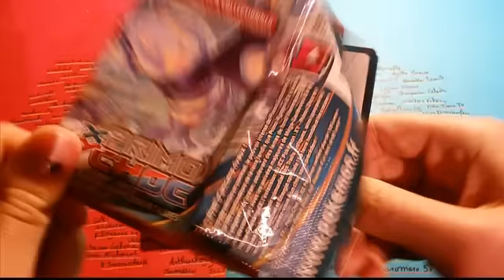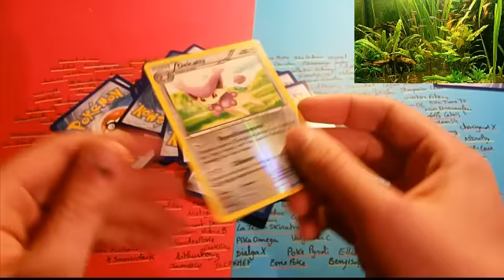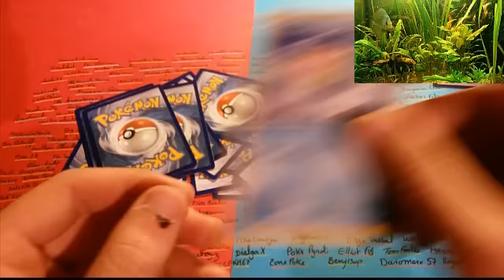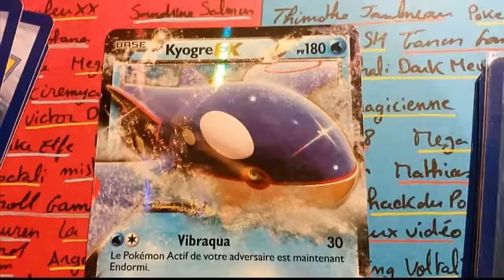Ouverture Pokémon: Comment est-ce possible?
Salut!

Enfin une vidéo d'ouverture avec cette pokébox Kyogre.
J'ai eu un peu de retard car j'ai changé d'ordi.

A bientôt